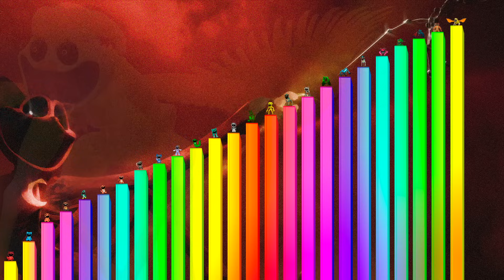Niveles de Poder de Smiling Critters (Poppy Playtime Cap. 3, Nuevas Formas)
En este video, veremos nuevos smiling critters y mas transformaciones poderosas y nuevas de estos personajes.